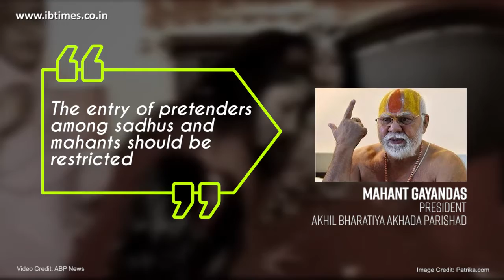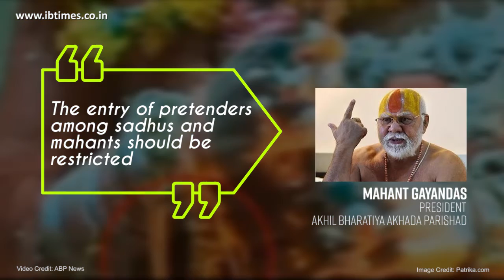Meet Radhe Maa, the 'Godwoman' of controversies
Her devotees call her an 'avtaar' of Godess Durga. She 'blesses' them with an impromptu dance routine. Here's a look at top five controversies surrounding Radhe Maa.